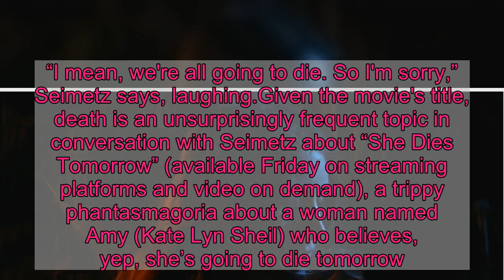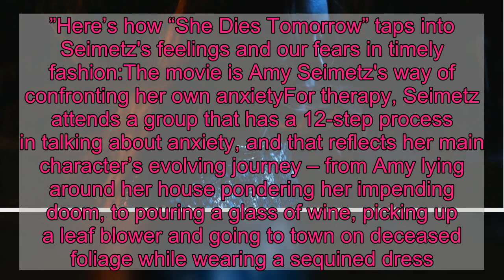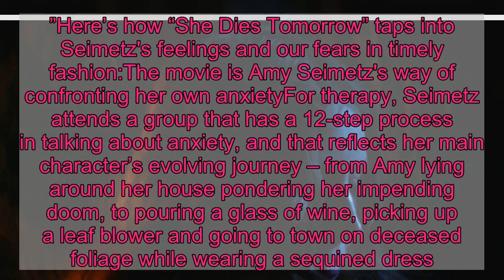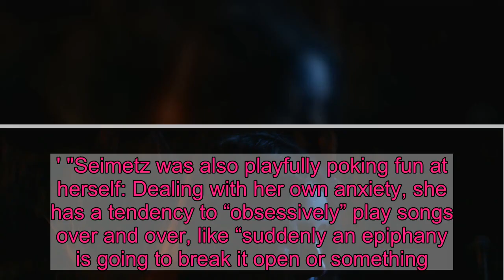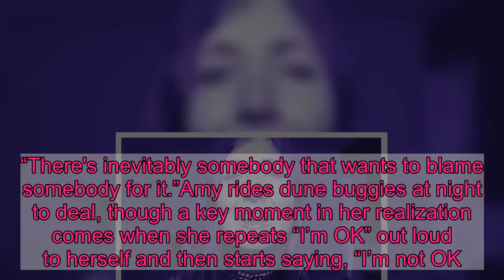'She Dies Tomorrow' is a freaky horror movie made more contagious thanks to COVID-19